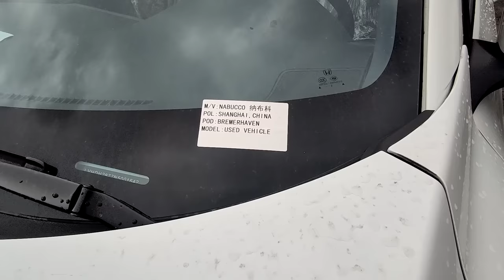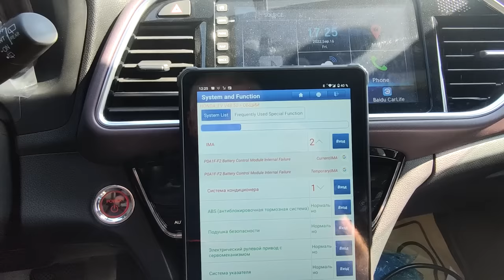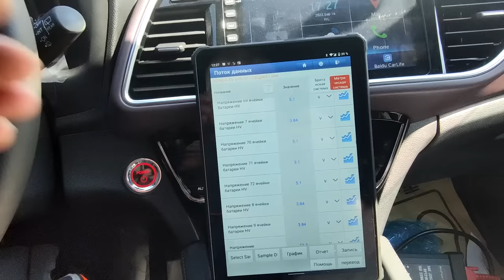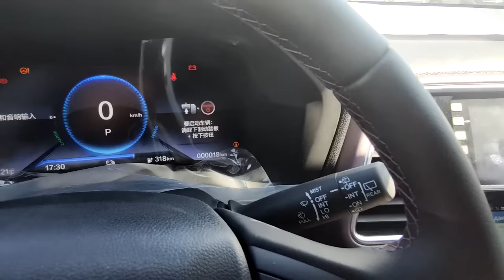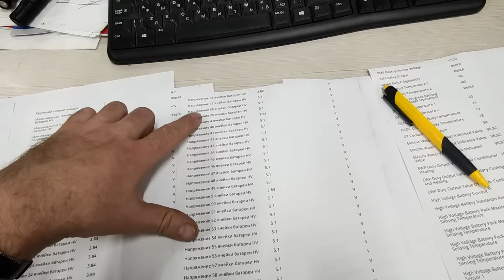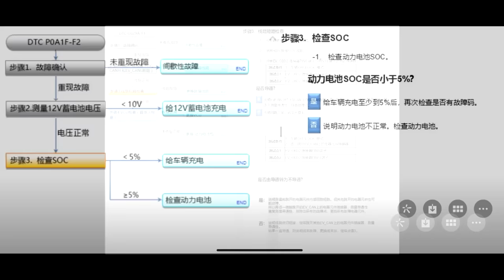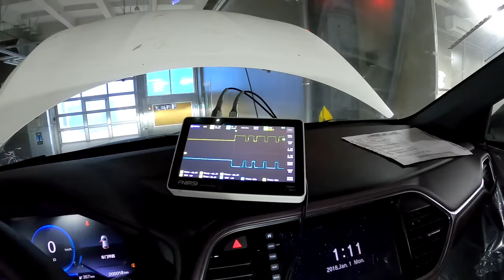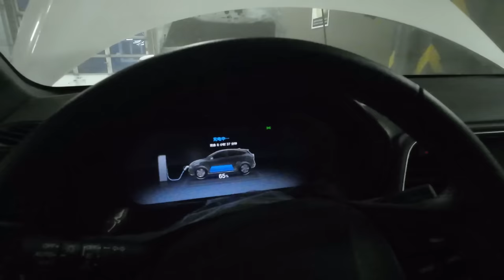Рекордный пробег до первой поломки электромобиля. Dongfeng. Honda M-NV